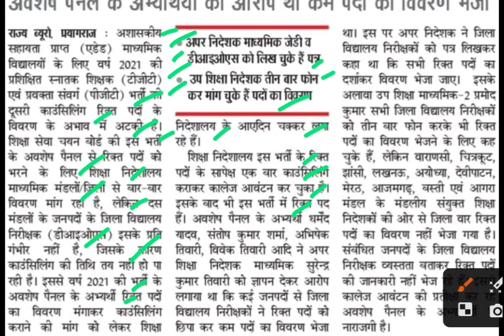रिक्त पद न मिलने से अटकी टीजीटी पीजीटी काउंसलिंग,lt grade news,upsssc tgt pgt news today,gic bharti